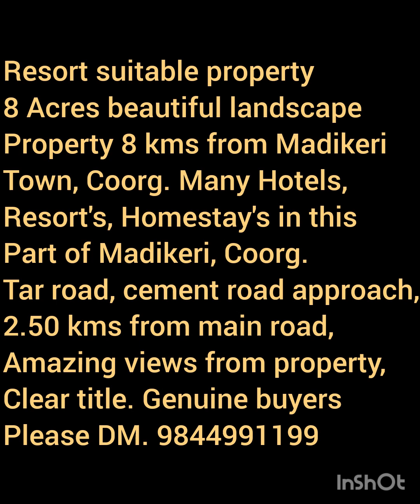Resort suitable 8 Acres beautiful landscape property for sale in Coorg, tourist hotspot Madikeri.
Luxury Resort project suitable property for sale in Coorg.
8 Kms from Madikeri town.
Tourist Hotspot area.
Many Star Hotels and Resorts operating in this part. Many Homestay's operating in this area.
Partial Taj Hotel view from this property.
2 and half kms from main road.
Cement road, tar road approach.
All weather safe area.
Clear title property.